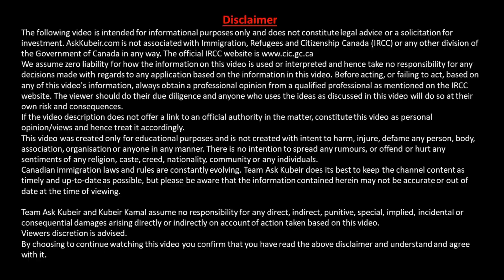Common Misrepresentation by International Students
Not disclosing correct information which is material in your application is a very serious matter and this can lead to the application being refused and also a ban for 5 years